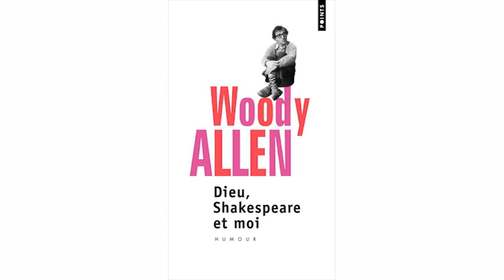Woody Allen - Extrait "Dieu, Shakespeare et Moi"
France Inter - Ça peut pas faire de mal
Lecture: Guillaume Gallienne